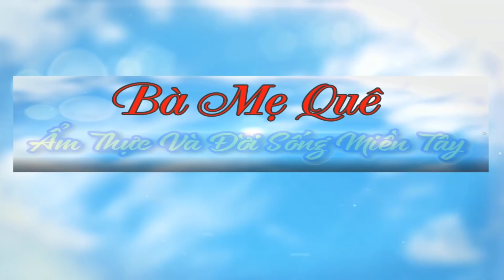Cách Làm ĐẬU BẮP CHIÊN GIÒN Ngon Và Đơn Giản/Món Ăn Chay/Bà Mẹ Quê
♨️ Chào mừng quý cô chú anh chị và các bạn trở lại kênh của Bà Mẹ Quê. Em xin chúc cả nhà ngày mới nhiều niềm vui và sức khỏe nhé.
♨️ Hôm nay em xin chia sẻ với cả nhà món ĐẬU BẮP CHIÊN GIÒN làm rất đơn giản mà ăn cực kỳ ngon và lạ miệng nhé.